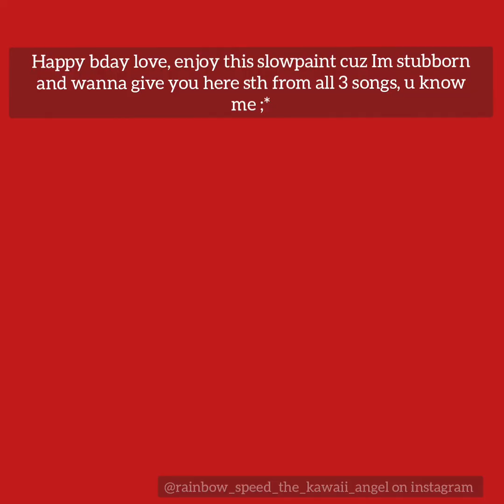fire queen 🔥 timelapse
ayooo SAY HAPPY BDAY TO MY GURL
Interactions are appreciated 💖
Credits:
~Artwork © @rainbowspeedthekawaiiangel2185
~ OC © @starmoonlightfox